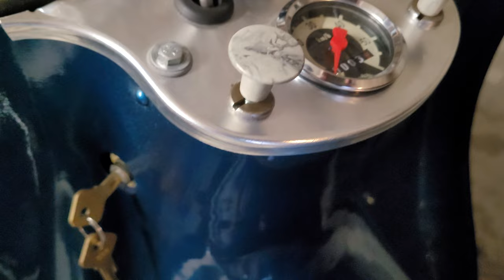Simson KR 50 Sie Läuft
Simson KR 50 Spring super an.